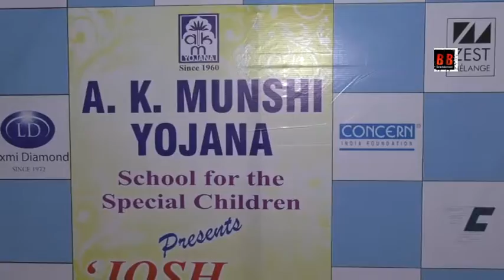Juhi Chawla Celebration AK Munshi Yojana School For The Special Children